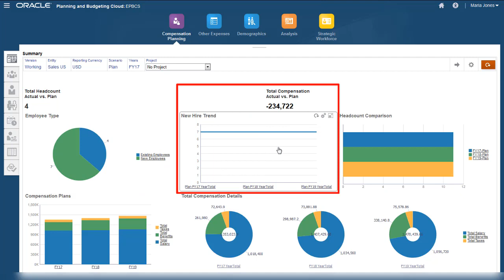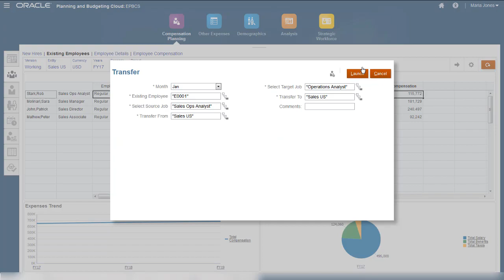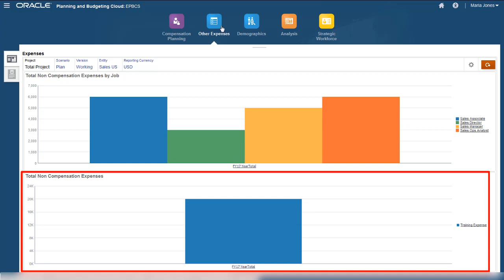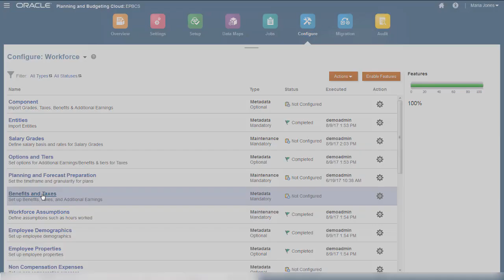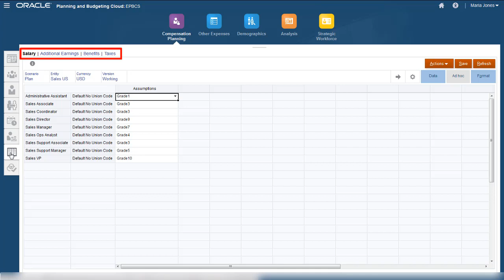Entering Planning Data In Workforce for Oracle Enterprise Planning Cloud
This tutorial demonstrates steps for entering Planning data in Workforce for Oracle Enterprise Planning and Budgeting Cloud.